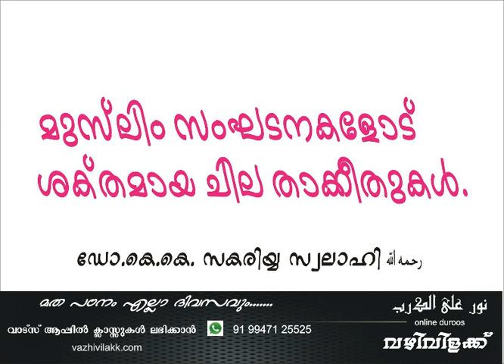മുസ് ലിം സംഘടനകളോട് ശക്തമായ ചില താക്കീതുകൾ Dr. K. K. Zakariya Swalahi